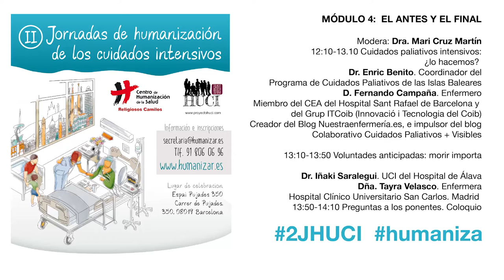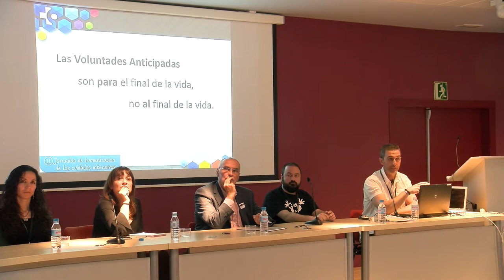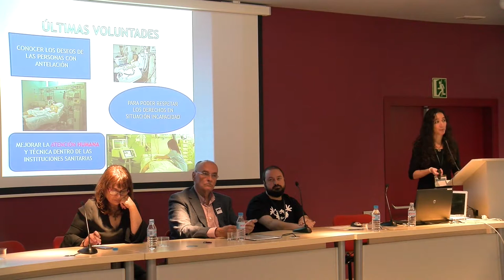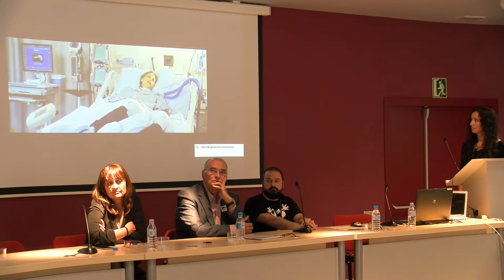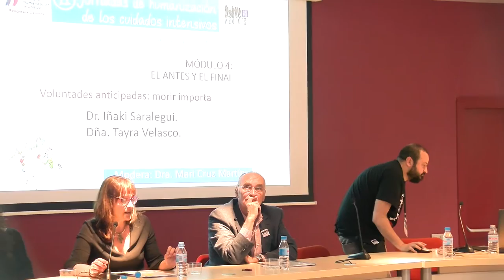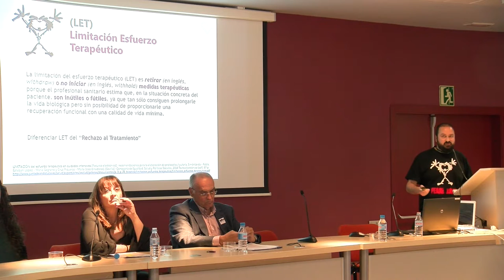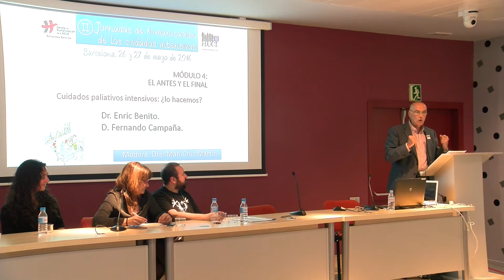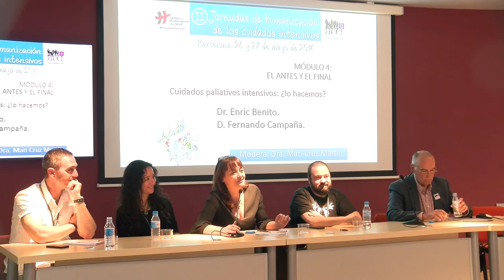MÓDULO 4: EL ANTES Y EL FINAL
Modera: Dra. Mari Cruz Martín

12:10-13.10 Cuidados paliativos intensivos:
¿lo hacemos?
Dr. Enric Benito. Coordinador del
Programa de Cuidados Paliativos de las Islas Baleares
D. Fernando Campaña. Enfermero
Miembro del CEA del Hospital Sant Rafael de Barcelona y
del Grup ITCoib (Innovació i Tecnologia del Coib)
Creador del Blog Nuestraenfermería.es, e impulsor del blog
 Colaborativo Cuidados Paliativos + Visibles

13:10-13:50 Voluntades anticipadas: morir importa

Dr. Iñaki Saralegui. UCI del Hospital de Álava
Dña. Tayra Velasco. Enfermera
Hospital Clínico Universitario San Carlos. Madrid

13:50-14:10 Preguntas a los ponentes. Coloquio